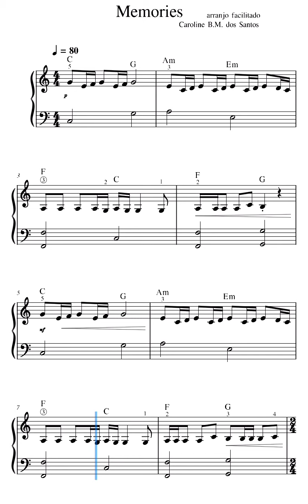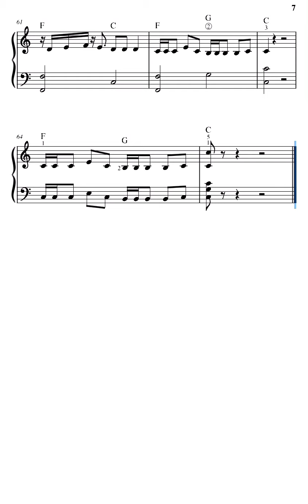Memories - audio book - Coletânea Músicas facilitadas para Piano, Órgão e Teclado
Audio book referente a música

Coletânea de Músicas facilitadas para piano, órgão, teclado

Arranjo por Caroline B.M. dos Santos

Facebook : Núcleo Educacional Letra e Música

Conheça nossos outros materiais didáticos em pdf 👇🏻